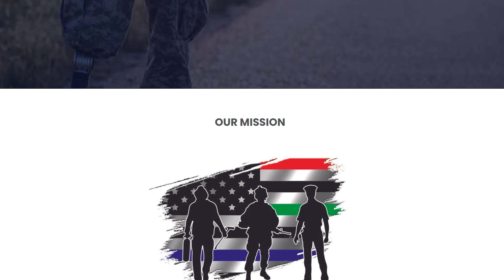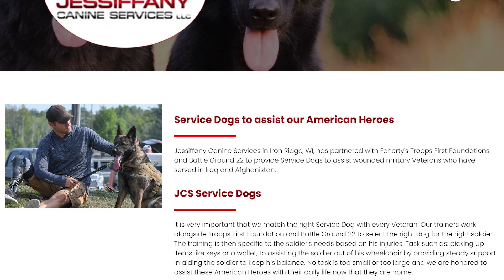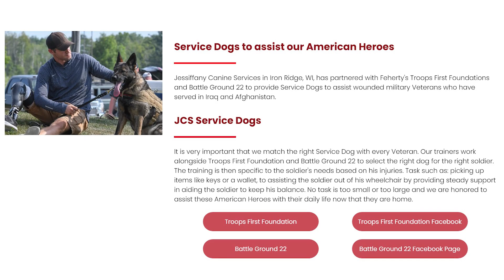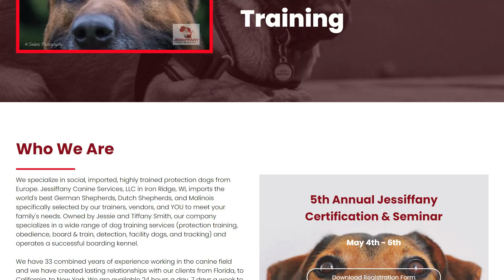Connecting Heroes with Service Dogs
At American Standard Dog Training, we set the standard for all dog training – All Ages, All Breeds, All Issues!  🐾🐶🐕  Our mission is to help dog owners across the globe 🌎 take themselves and their dogs from zero to hero in all aspects of dog training, obedience and behavior!

✅ Dog Training Equipment:

☑ Daily Uploads on Social Media!

( dog and puppy training), (law enforcement K9 training), and
(online dog training courses for puppies and adult dogs)